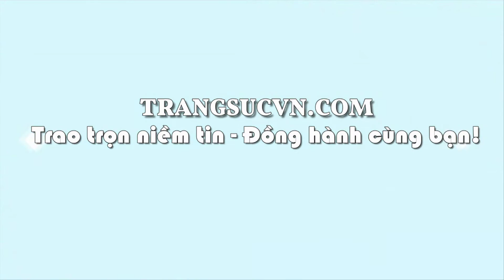Mặt dây nữ thạch anh tím may mắn, mặt dây thạch anh, đá thạch anh tím, TSVN025322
Mặt dây nữ thạch anh tím may mắn, mặt dây thạch anh, đá thạch anh tím, TSVN025322, Loại sản phẩm: Mặt dây thạch anh

Kiểu chế tác: Mặt dây chuyền thạch anh bọc vàng 14k sáng bóng đảm bảo chất lượng hợp thời trang, sang trọng và phong thủy

- Trọng lượng vàng: 0.33 chỉ

- Chiều rộng: 9.65 mm

- Chiều dày: 4.05 mm

Loại đá: Thạch Anh tím thiên nhiên

- Trọng lượng đá: 0.188 carat

- Màu sắc đá: Tím nhạt

- Độ tinh khiết đá: Trong suốt (sạch)

Giấy kiểm định đá quý: Có

Bảo hành: 12 tháng

Chuyển phát nhanh: Từ 1-4 ngày tùy khu vực của khách hàng.